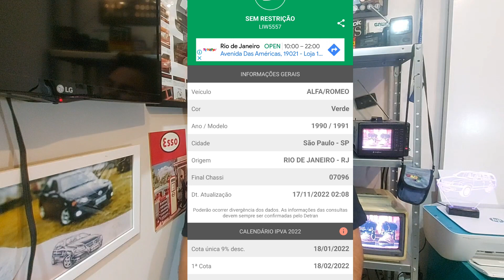Por onde anda o Alfa Romeo do Dr. Otávio Jordão da novela A Viagem de 1994?